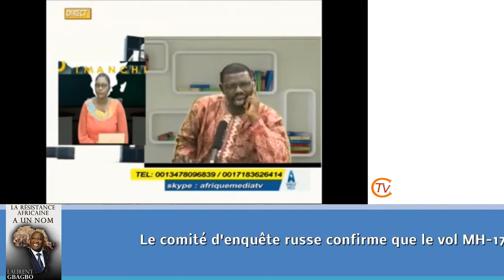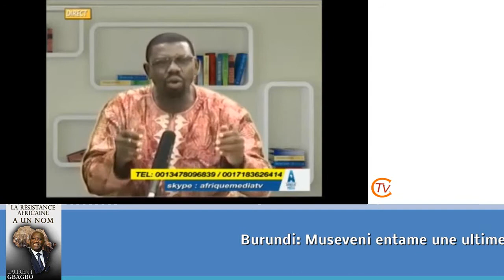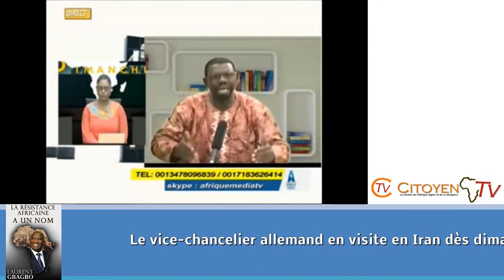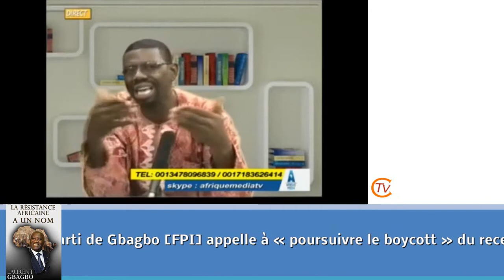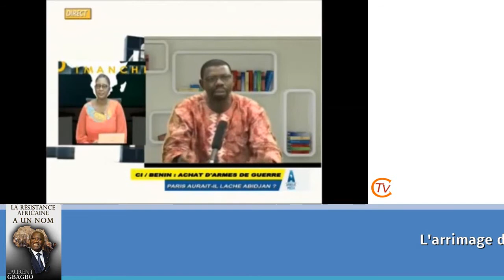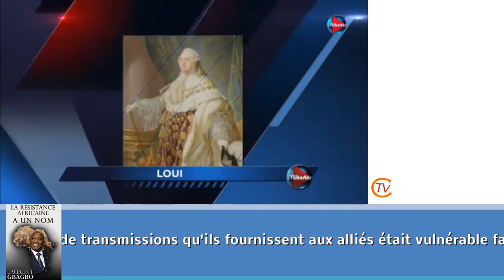JT citoyen du 15 juillet 2015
Citoyen TV : suivez l'actualité du 15 juillet 2015
DIASPORA : PROGRAMME D'ACTIVITÉS DE LA RÉSISTANCE IVOIRIENNE MOBILISATION GÉNÉRALE.
COTE D’IVOIRE par Jean dedieu Ayissi
FRANCE (tvlibertés)
IRAN (tvlibertés)